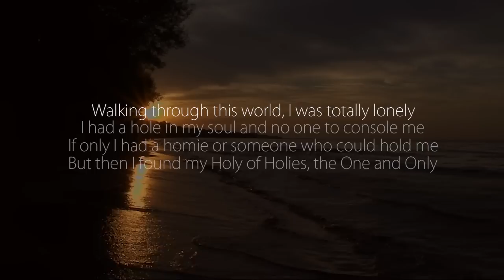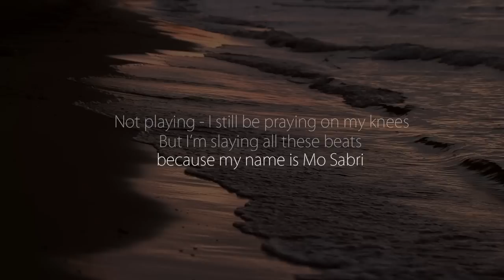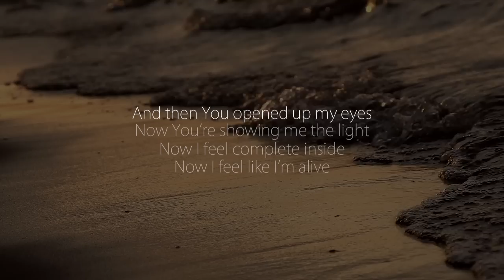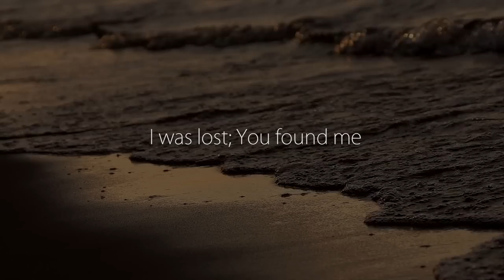Mo Sabri - You Found Me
(lyrics below)